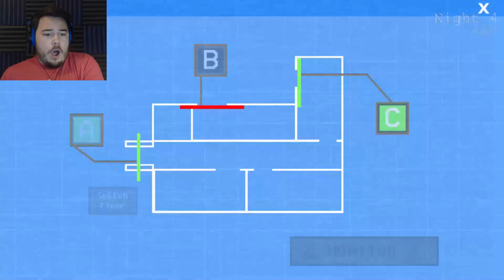SHADOW MAC TONIGHT?! | Five Nights with Mac Tonight 3 (Nights 3 and 4)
The full game of Five Nights with Mac Tonight 3 is here! Who is that?! Shadow Mac Tonight?!